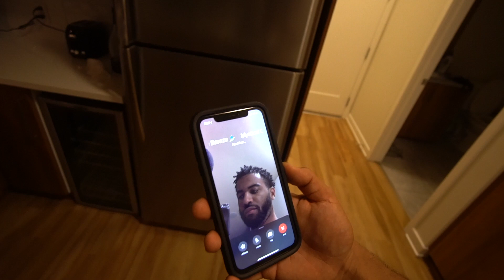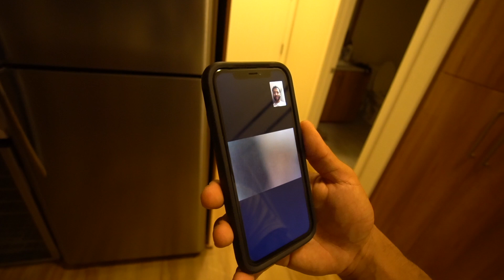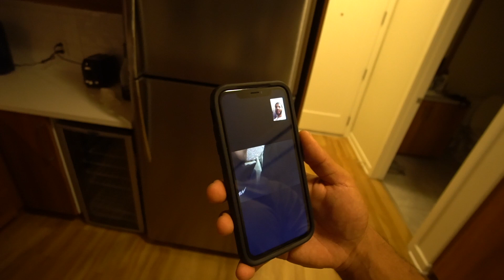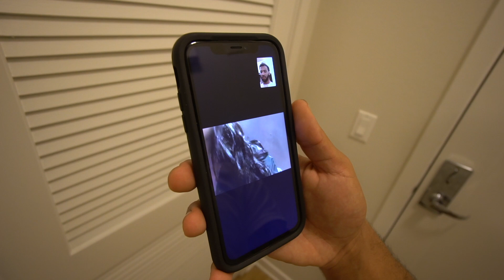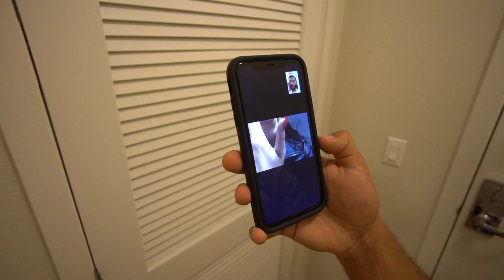CUTTING OFF THE BLUEFACE GIRL FOR GOOD...**EMOTIONAL**😢